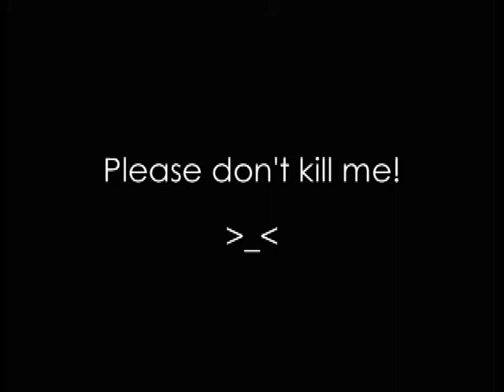Let's Play Kingdom Hearts: Episode 37 - Welcome to Hollow Bastion!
1. Radioactive by Imagine Dragons
2. Can't Hold Us by Macklemore and Ryan Lewis
3. Don't Stop the Party by Pitbull
4. Thrift Shop by Macklemore and Ryan Lewis